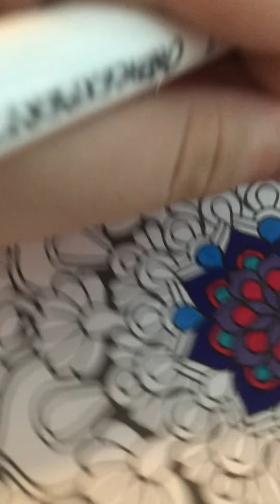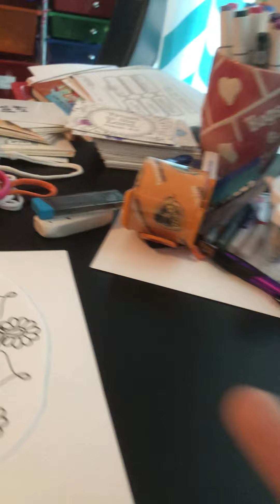Me coloring a mandala Part 2 with Maddie